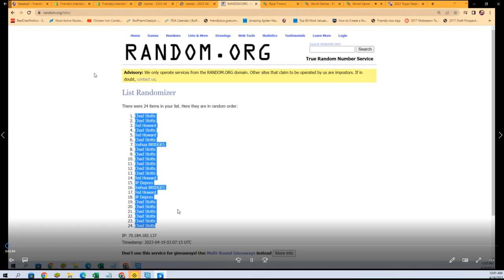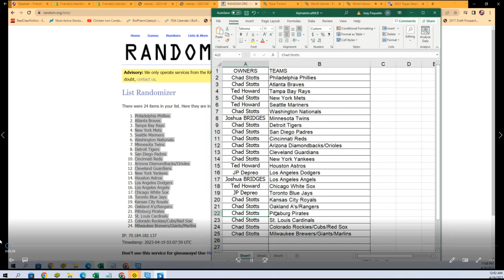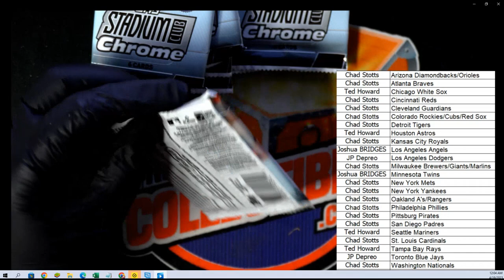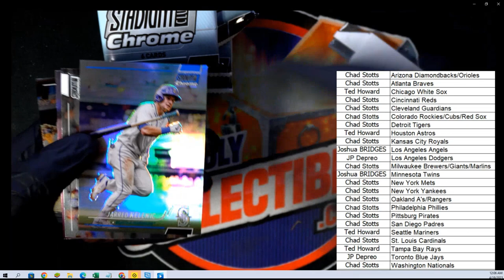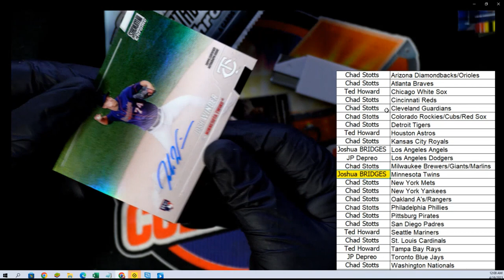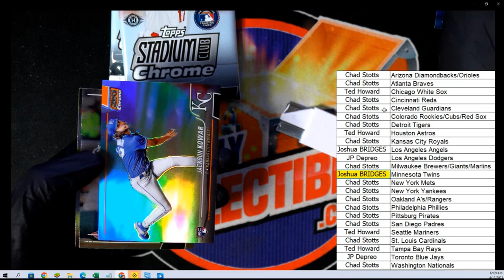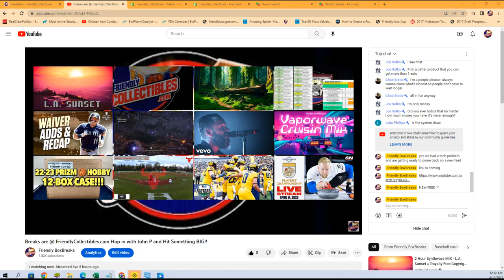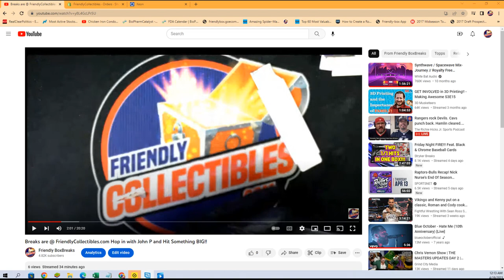2022 Topps Stadium Club Chrome Baseball Hobby ID 22SCHOBBY123